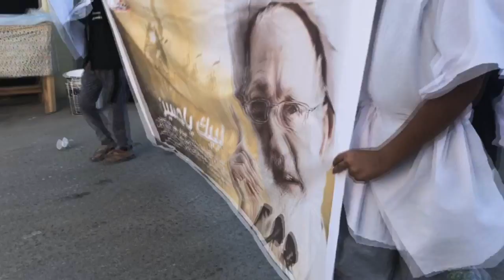حشود غفيرة تتجه لكسر الحصار المفروض على منزل آيه الله قاسم في الدراز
توجهت حشود غفيرة منذ قليل نحو منزل عالم الدين آيه الله الشيخ عيسى قاسم لكسر الحصار المفروض على منزله من قبل سلطات آل خليفة.

الأحد (10 اكتوبر/تشرين الاول 2017)